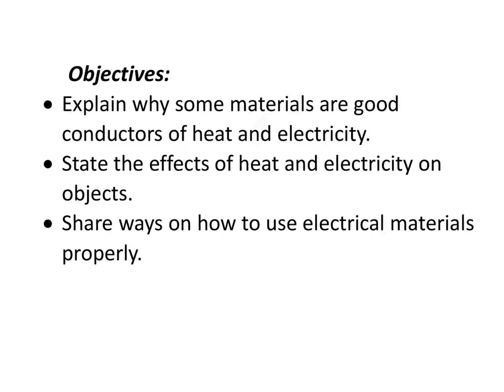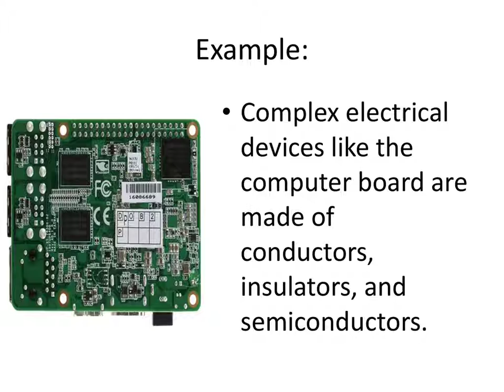Week 2 Conductors of Heat & Electricity